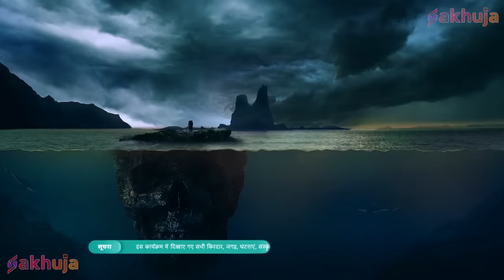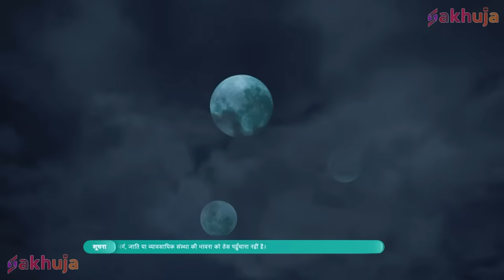Chote Baalveer के शरीर में घुसा Gorilla | Baalveer Returns 2024 | Super Hero Series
About Baalveer Returns:

Episode Title - Chote Baalveer के शरीर में घुसा Gorilla